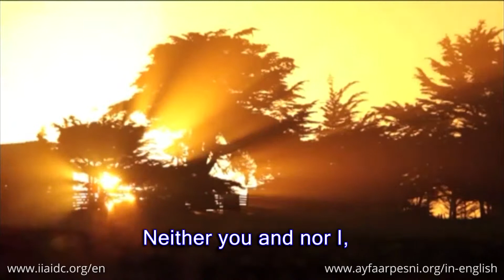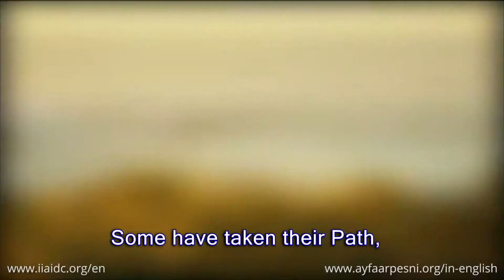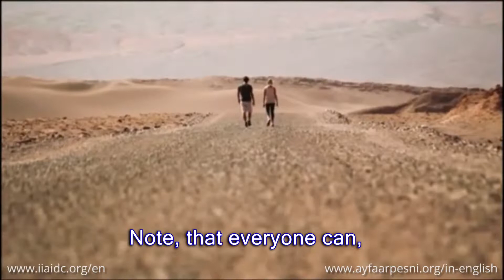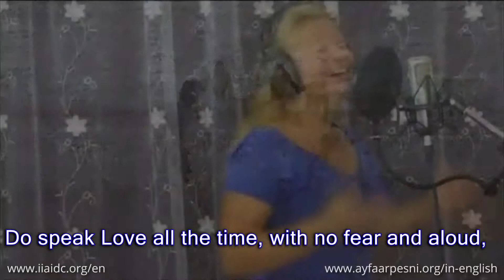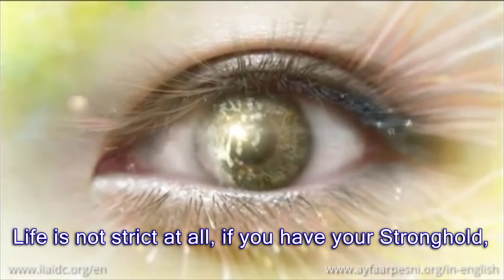"To shores of Love entailing" song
Our songs are an inexhaustible source of the heart's joy, unconditional love for everyone and everything, and that the most profound faith in our common the most beautiful and harmonious Future! This Future gives to tired human hearts the hope and optimism to overcome all of life's difficulties and clear internal obstacles on this complicated path of self-perfection. Each song will inspire you and lead with confidence through the Path of the hearty Love and Light of Knowledge to the understanding of your own Essence. We have been constantly receiving the replies from people that by singing or even just listening our songs they were able to get rid of different diseases. Their thoughts enlightened, the mood became more intimate and peaceful!

to listen to songs and learn about the effect of sound on the human consciousness, as well as healing features of music. The songs are in Russian with English subtitles to understand the true meaning of lyrics.

♥ Find out more about our project of International Informational Altruism and Intellect Development Centers